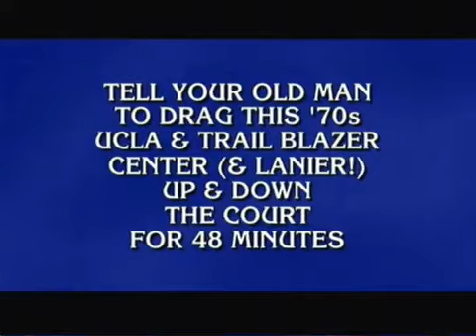Kareem Abdul Jabbar on Jeopardy (SD)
"...the brain knows what it wants!"
What it wants: Embarrassing moment on the famous trivia show.